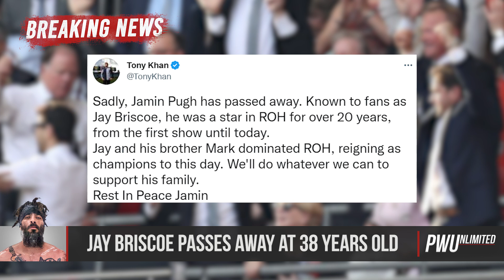𝘽𝙍𝙀𝘼𝙆𝙄𝙉𝙂 𝙉𝙀𝙒𝙎: Jay Briscoe Passes Away At The Age Of 38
News broke Tuesday night that Jay Briscoe, one half of the ROH Tag Team Champions has passed away. No further details are known at this time on his passing.